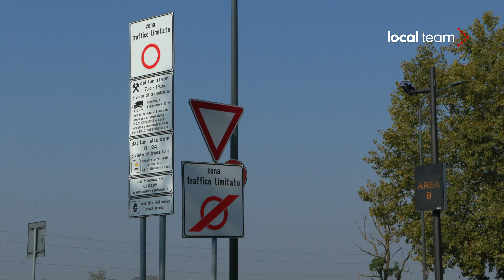Area B, le reazioni di chi vive in periferia: "dovremo fare mutuo per una nuova auto"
Per alcuni lavoratori l'estensione dei divieti di accesso nell'area B è diventato un problema in più che si aggiunge alle tante difficoltà del periodo. Lo si nota particolarmente a Muggiano, quartiere della periferia occidentale di Milano. Per la sua posizione geografica, infatti, questo borgo a ridosso delle campagne si trova completamente circondato dai varchi della zona a traffico limitato. Lavoratori e residenti si ritrovano a passare continuamente sotto le telecamere, sia che vengano dai comuni dell'hinterland, sia che si spostino da un'altra zona di Milano.